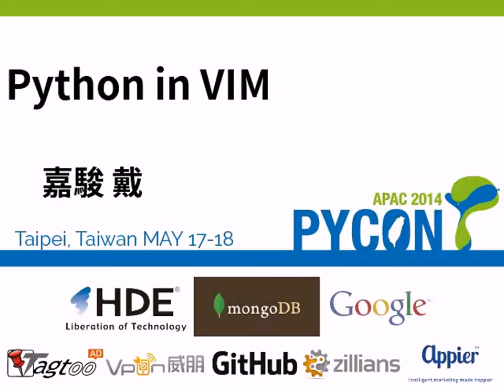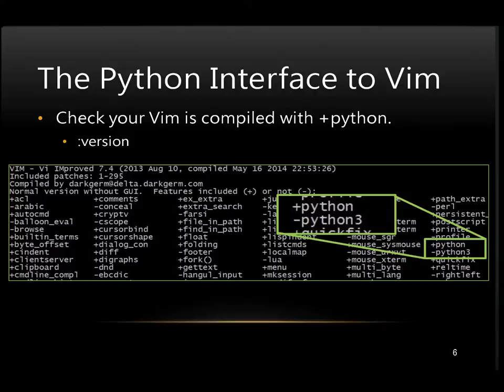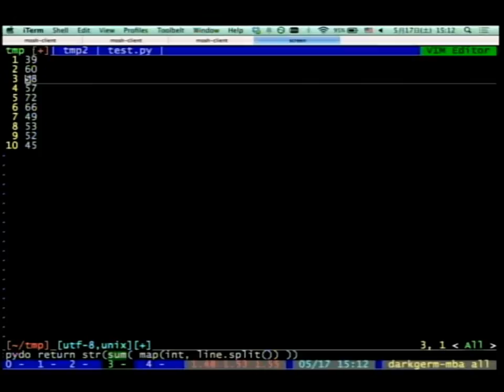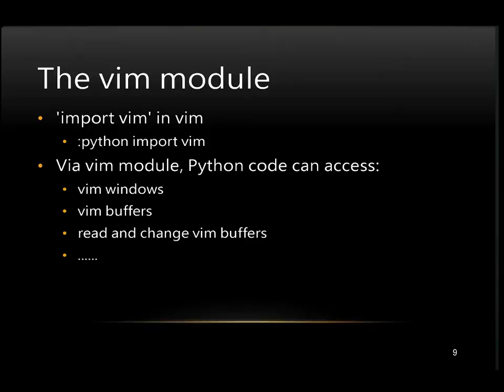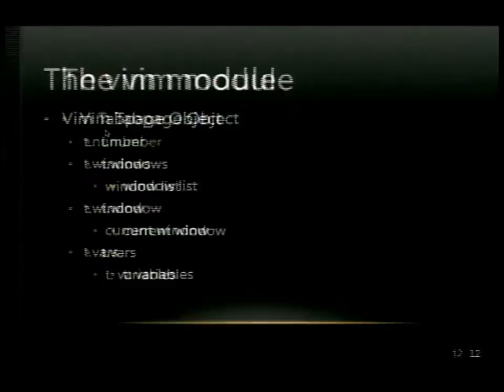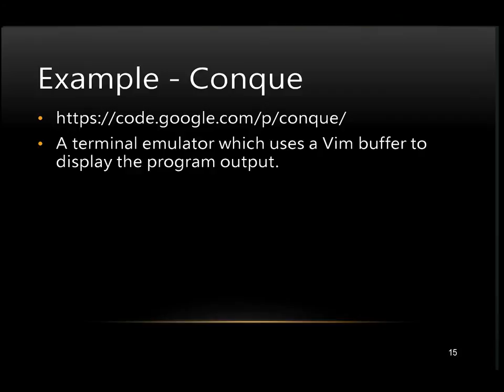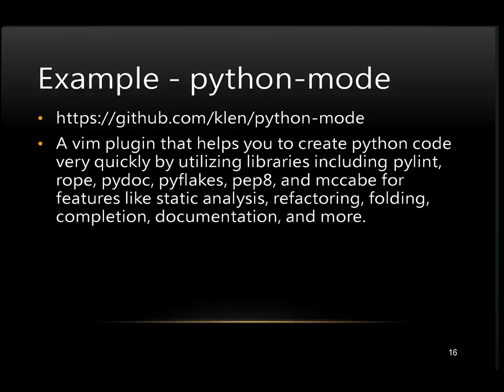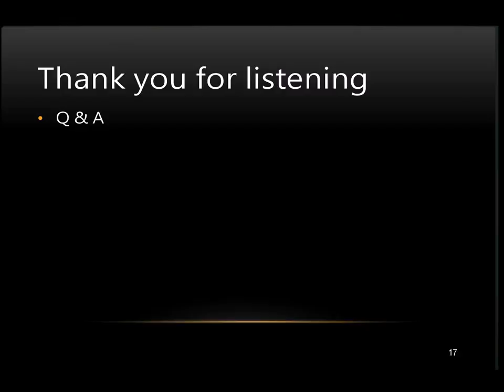Python in VIM (PyCon APAC 2014)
Speaker: 嘉駿 戴

VIM 是個功能強大的文字編輯器，不論在系統管理或是程式開發均有大量的使用者。在 VIM 內部有提供 Python Interface 可以直接執行 Python script，同時也有提供 vim module 讓 Python 可以操作 vim buffer。

此次演講將介紹 vim module 以及 vim module 的實際應用範例

- 熱愛 Python 及資訊技術的大學生。
- 常用 Python 寫小工具自娛。
- VIM 重度使用者，即使在 Windows 上也要使用 VIM。

Tagline
vim